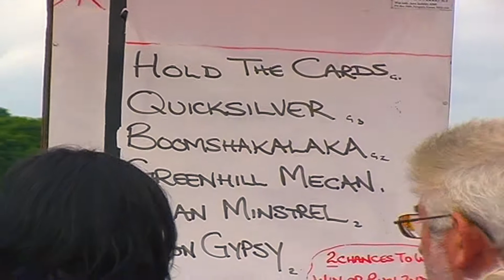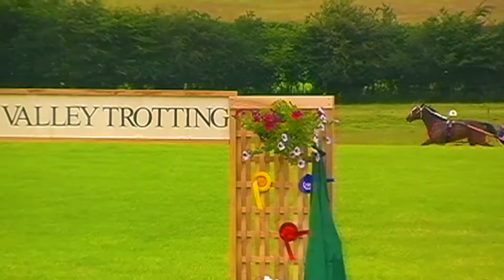CAERSWS HARNESS RACES 2010 BABY NOVICE RACE 2